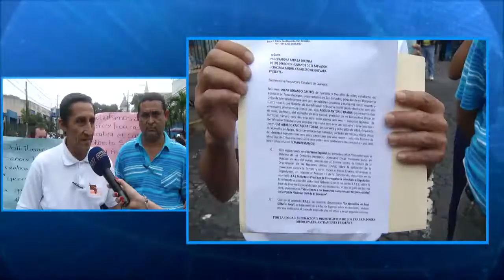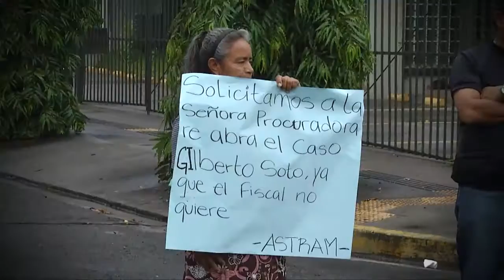Trabajadores municipales piden intervención a Procuradora Derechos Humanos